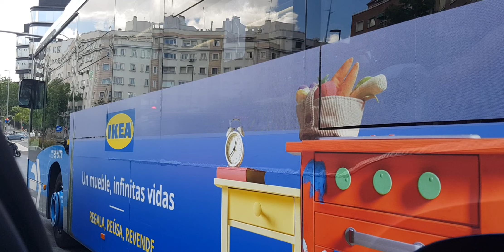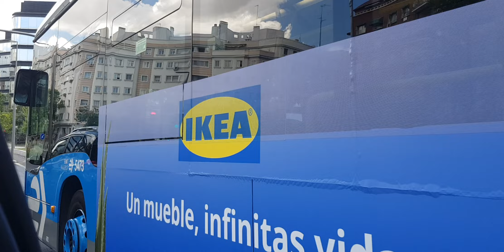Here is the EMT bus 5473 on the C1 in Madrid Saturday 4 June 2022